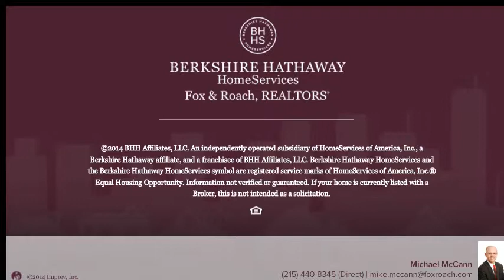126 TITAN ST PHILADELPHIA, PA 19147